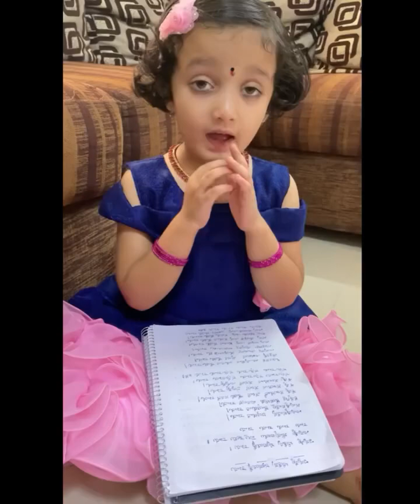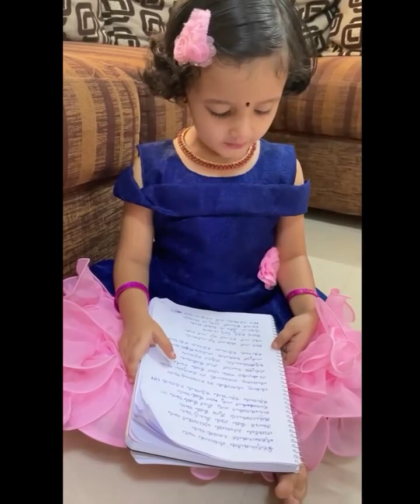ಎನ್ನೊಳಗಿಹ ರಾವಣಗೆಸಾವ ಕೊಡು ರಾಮ